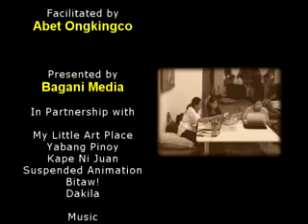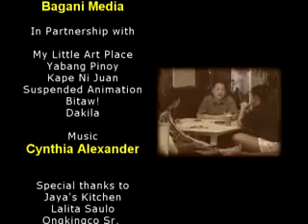Flippyknows Week1 - Adobe Photoshop Session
Adobe Photoshop Session
Facilitated by Lambert "Abet" Ongkingco